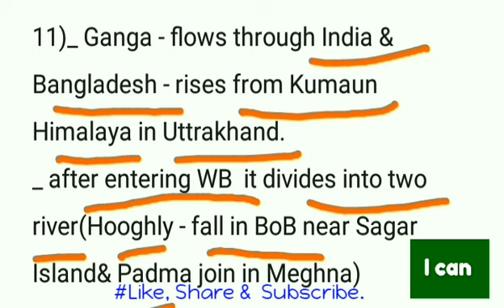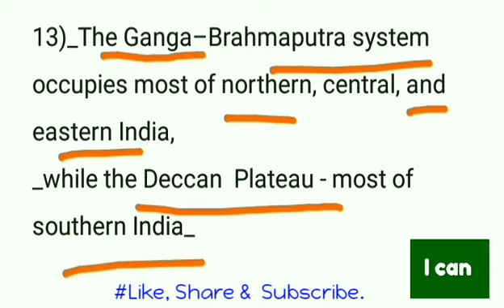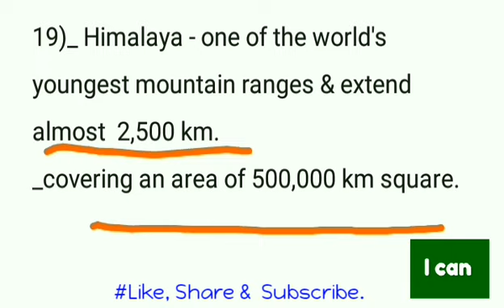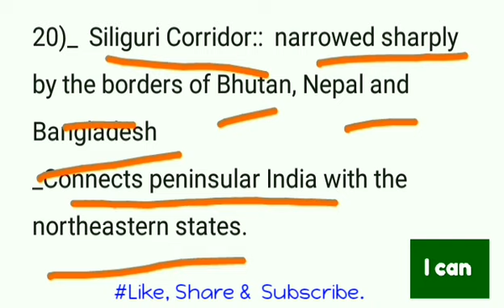PSC Clerkship Exam 2019 special class on Indian Geography/ practice set-on PSC Clerkship 2019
Hi, guys, I am Rana Mondal

its my YouTube channel "I can"
_ usually I make videos on WBCS (preliminary + Main Exam), Rail, WBPSC Clerkship, MVI, BANK, SSC (CGL + HS  level + MTS) WBP Constable, Rail Group D, etc Exam.